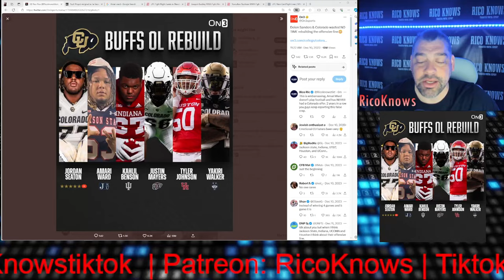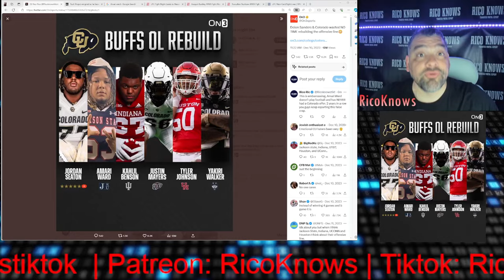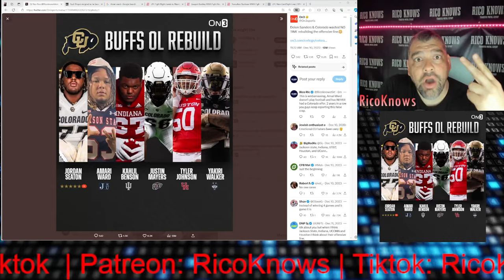Colorado Offensive Line is rebuilt, but On3 thinks an imposter is at Colorado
The website On3 has posted a graphic on twitter of all the OL additions at Colorado. They credit Coach Prime for signing several players. The one offensive lineman on the graphic that has nothing to do with Colorado is Amari Ward.